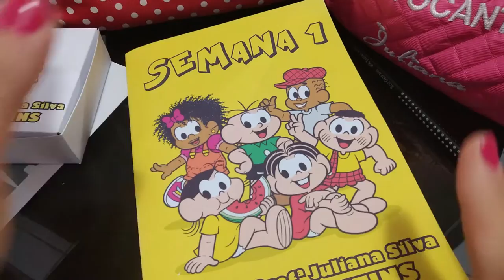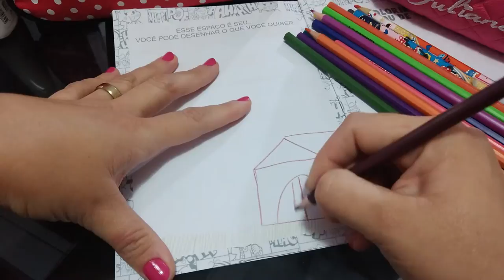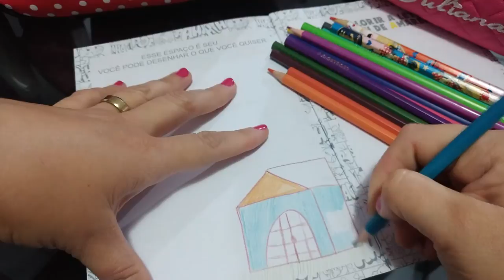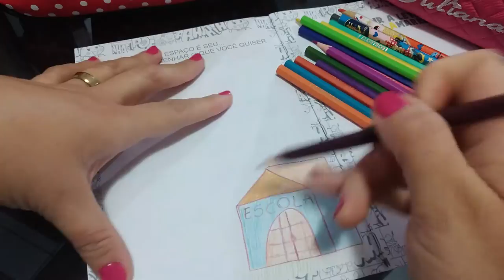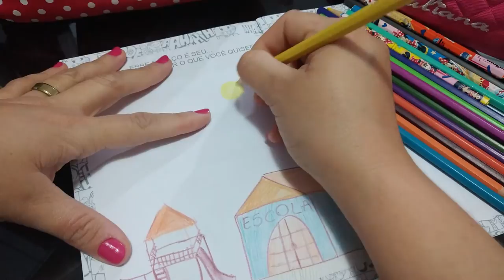Semana 1 Vídeo 2 Desenho Livre